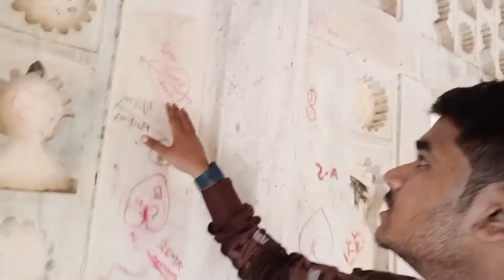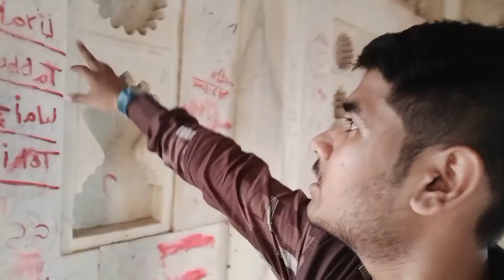राजस्थान पहाड़ों के बीच बनी खूबसरत झील🤗👍।आना सागर झील।अजमेर शरीफ।aanasagar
helloo dosto...
kaise hai aaplog...

here you enjoy funny amazing informative videos.

have fun...stay healthy and happy...🤗😄